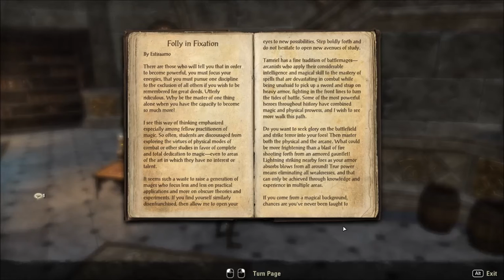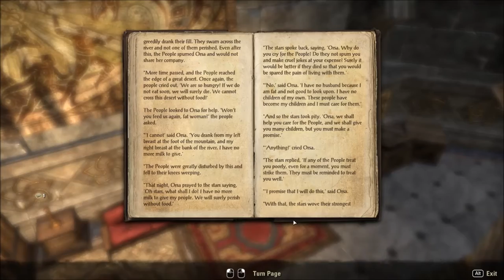smilejos67 plays - ESO Season01 Ep397b, Craglorn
ESO Live character: Dax Isidoreth Hispalensis

Found Star-Gazer Herald, to Craglorn we go.
Ep397 missing piece of video.
Movie Maker sometimes cuts bits off, this one got by me.

Editing/compiling with Microsoft's Movie Maker.